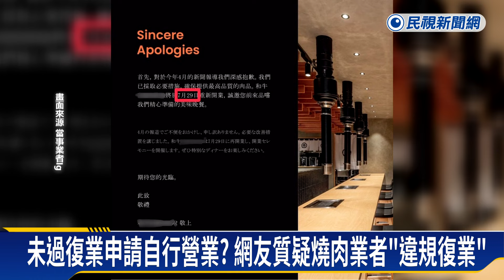曾用「過期和牛」燒肉店遭疑偷跑復業 食安處警告派員稽查－民視新聞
【民視即時新聞】中部中心／王云宣、梁智翔台中報導台中西屯一間高檔和牛燒肉店，今年4月，遭踢爆使用過期牛肉，台中市食安處前往稽查，查獲共8項過期食材，重罰144萬並勒令停業，想不到業者29日，突然在臉書公告，將於8月5日重新開業，但對此，台中市食安處回應，並未通過復業申請，若業者違反規定自行復業，最重將罰300萬元。